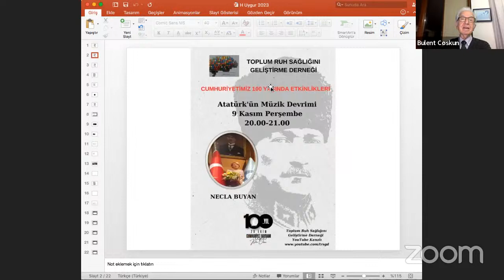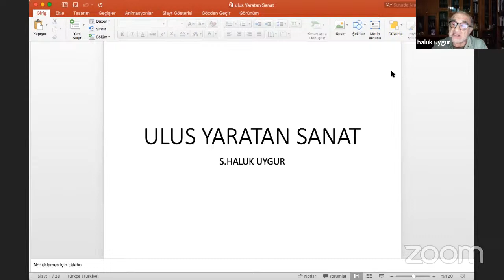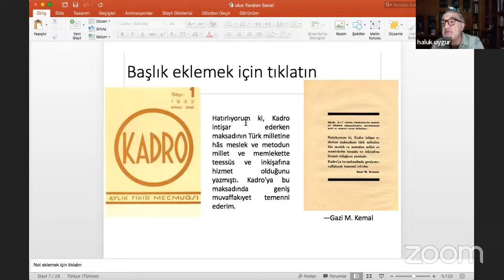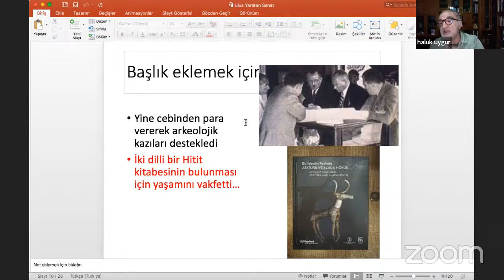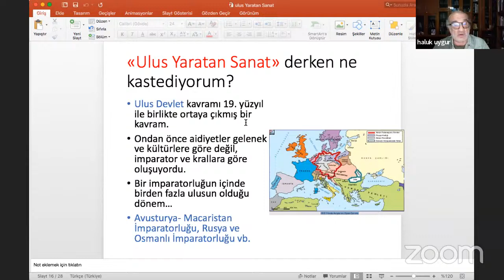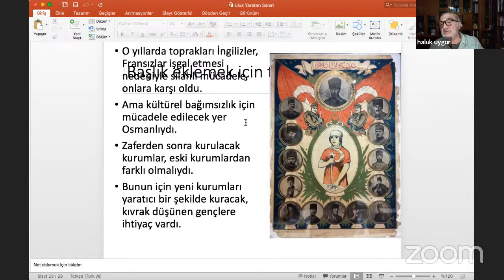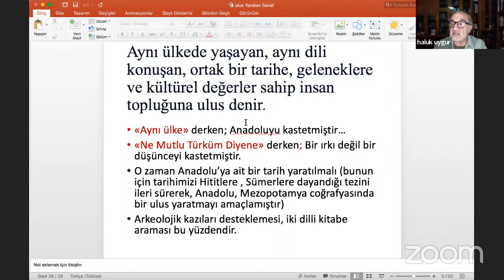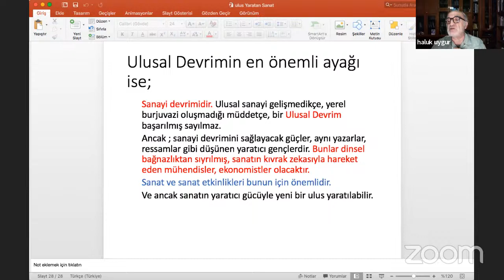Cumhuriyetimiz 100 Yaşında - 3 / Ulus Yaratan Sanat